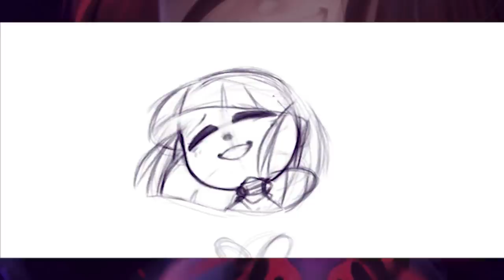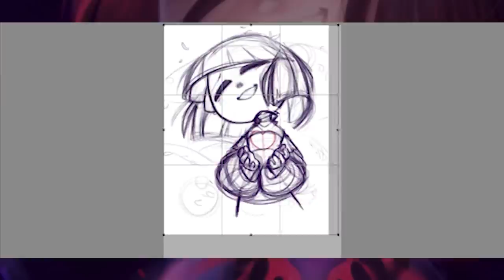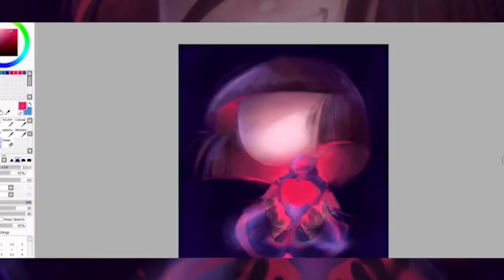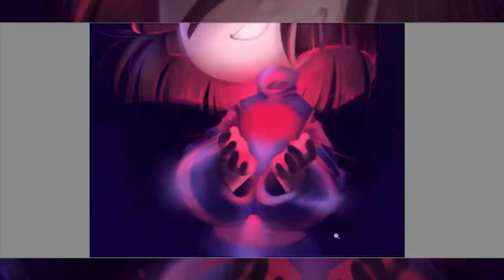REDRAWING MY OLD ART! Frisk from Undertale! SO Much improvment!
ME AND BRAIVETY'S MERCH ETSY SHOP! Delivered by us, to you! :D

Twitch account!  Hope to see you on Stream!

Man I've improved a lot! 8U... wish I could say the same thing about my grammar lol DANG IT a typo got into the video hahah AAAHFIRHFIREWFJ forever cursed lol it's also 6 year old painting... not 5 LOL oh man it's like it's 4am lol. I shouldn't edit things at 4am haha

I've been thinking about doing this challenge for a while. Though I would look back at my old art and didn't know what to do. I thought it would be better to do something simple rather than too complicated, so hahah of course I had to pick Frisk. I didn't think the difference was going to be too insane, but now that I finished the new painting, I'm actually really shocked just far much I've improved in the last 6 years.

I can hardly look back at my old work it looks so bad! XD HAHAHA WOW! I really have improved a lot, it's really nice to see just how far I've come with just a VERY simple simple painting lol from form to the cartoon character, my understanding of lighting, heck using multiple light sources that are different colors, the HANDS (even cartoon stubby hands), the flow in the hair, and the more loos natural pose that isn't so rigid, even just how I used the color like making the main color indigo so that the redish pinks are more accents, rather than making it all red and overwhelming and muddy. and OOHHH my gosh I used WAY too many highlights in the old one, I used that to rely on shape rather than bringing out the forms with values and proper lighting/shadings. wooo I'm so happy with this! I DO think however that I made the back of the fingers a bit tooooo dark when blocking the light from the soul, but hahaha oh well. but hey! room for improvement is an exciting thing, and it's good I'm aware of that so I can do EVEN BETTER in the future! :D improvement never stops woo!

it's really nice to have a comparison on improvement. it makes me feel a lot better in my art, because I practically didn't paint at all in 2020. and not aasss much with 2019, and I was worried I was stagnating, but seeing this, it's really reassuring to me and my confidence as an artist that is still growing and learning.

For those of you who want to watch the old speedpaint of the ugly 2015 frisk here's the link lol

The song is Undertale OST called Reunited! :)